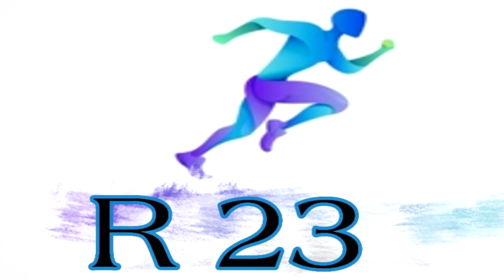អាវថ្មី Juventus ផលិតនៅកម្ពុជា _ Ole កំពុងតែឈឺក្បាល _ ក្លឹបកំពូលៗ តាមសម្លឹង Henderson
ព័ត៌មានកីឡាបាល់ទាត់
1. Liverpool ឡើងចុះលឿនដូចរទះភ្លើង
2. Messi គួរតែចូលរួមជាមួយ Pep សារថ្មី
3. អាវថ្មី Juventus ផលិតនៅកម្ពុជា
4. Barcelona  ទាក់ទងគ្រូ Bayern
5. Barcelona ចង់យក Felix
6. Ole កំពុងតែឈឺក្បាល
7. ម្ចាស់ក្លឹប  Man Utd នឹងចូលក្នុងវេទិកាអ្នកគាំទ្រ
8. ក្លឹបកំពូលៗ តាមសម្លឹង Henderson
9.  Roy Hudsons ពិតជាគួរអោយគោរព
10. Ramos អាចទៅក្លឹបចាស់វិញ